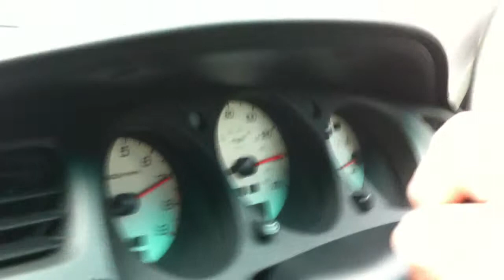Honda Accord Type R 143mph on Autobahn